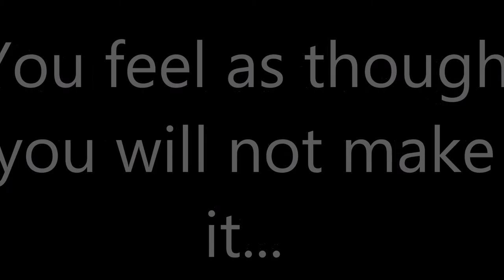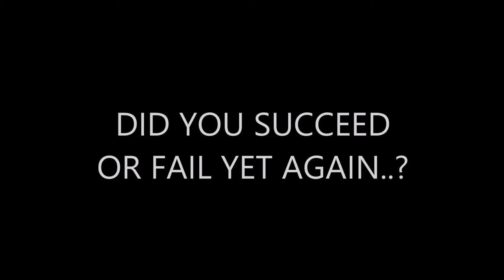Triumph to Gruesome Suspense (Silverreploid CLE's Music)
A short music composition I made for my videos...  for flashback purposes, to be exact.

We're almost getting close to 400!  If you have any questions, refer to the white annotation during the video and submit your questions for the QNA!

Also, follow me on Google+ for more updates.